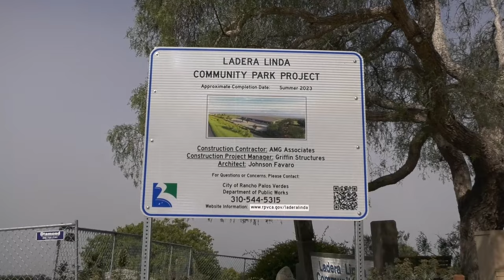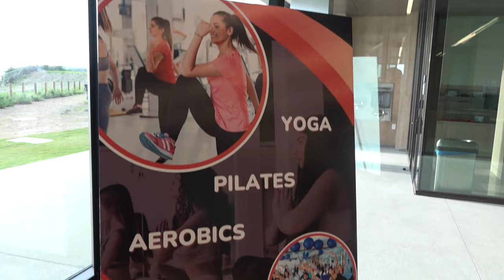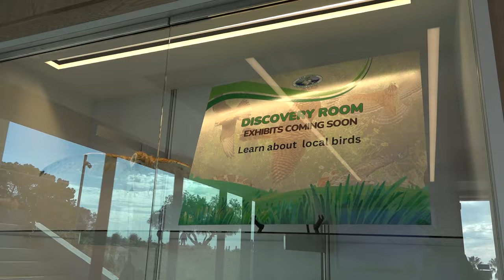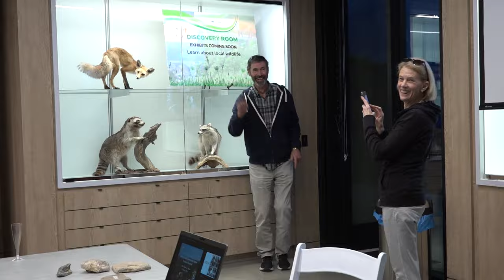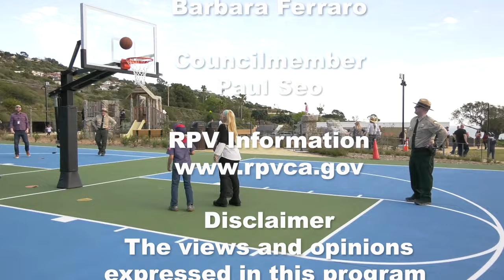RPVtv's Around The Peninsula Presents "Ladera Linda Community Park Grand Opening"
RPVtv host Liz Brown Swanson shares exciting highlights from the Ladera Linda Community Park Grand Opening celebration in Rancho Palos Verdes, CA on February 23, 2024